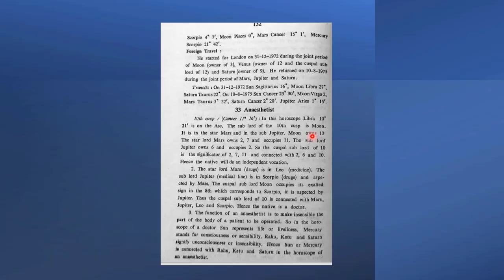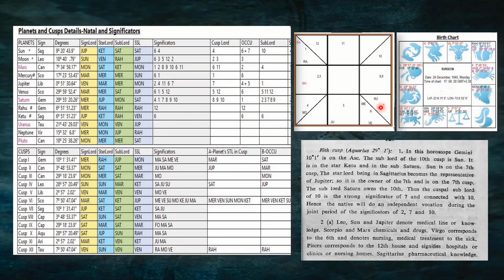အလုပ်အကိုင်နှင့်ပတ်သက်၍ ဝေဖန်ဆန်းစစ် အဖြေထုတ်ပုံ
ယခု ပြောပြပေးထားတဲ့သင်ခန်းစာဗီဒီယိုလေးကတော့ ဆရာကြီးခရစ်ရှနားမူရ်တီးရဲ့ တပည့်ကြီးတဉီးဖြစ်သော ဆရာကြီး Chandrakant R. B ရေးသားထားတဲ့ အလုပ်အကိုင်နဲ့ပတ်သက်တဲ့ အကြောင်းအရာလေးတစ်ခုဖြစ်ပါတယ်။

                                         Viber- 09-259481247